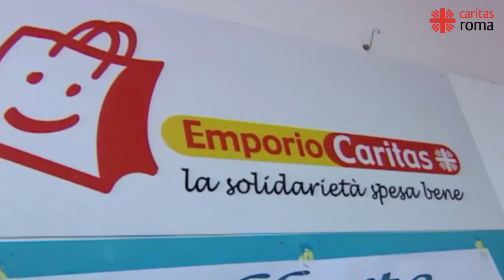Dalla Spagna due tir di solidarietà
Questa settimana due tir con beni di prima necessità sono stati donati dalla Fondazione Isabel Enrique Díaz alla Caritas di Roma a sostegno delle famiglie del territorio in difficoltà. Trasportate oltre 20 tonnellate di prodotti, in particolare generi alimentari e prodotti per l’infanzia.